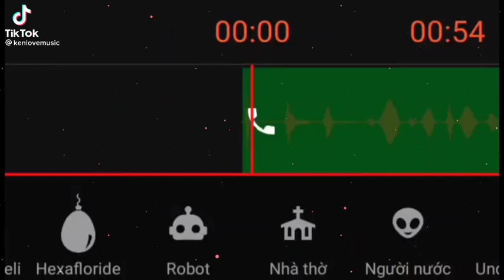Nhạc Tik Tok